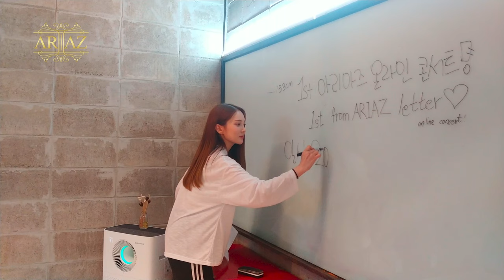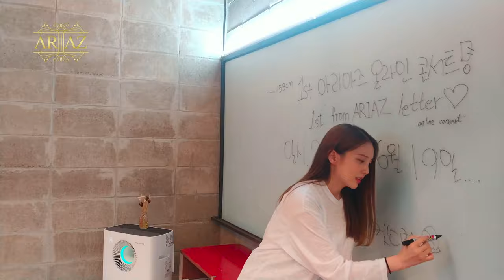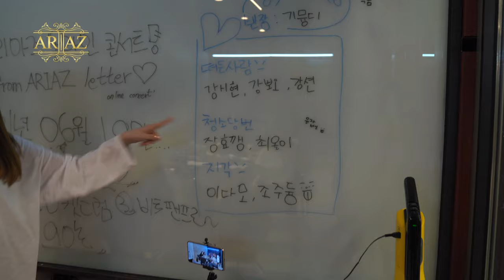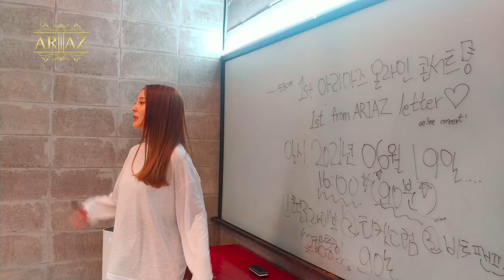ARIAZ(아리아즈) 아리아즈학교 윤선생의 단독콘서트 비하인드 CUT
🎥 - RISINGSTAR ENTERTAINMENT

Artist : ARIAZ(아리아즈)